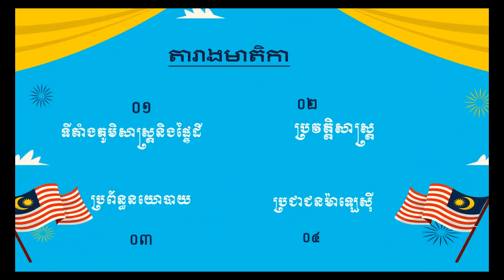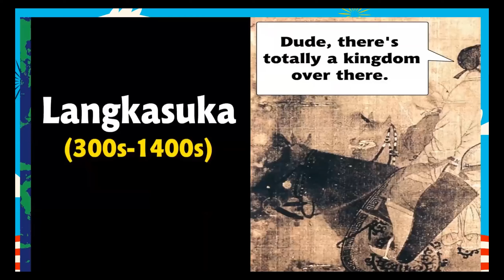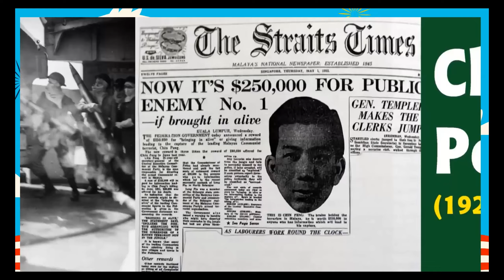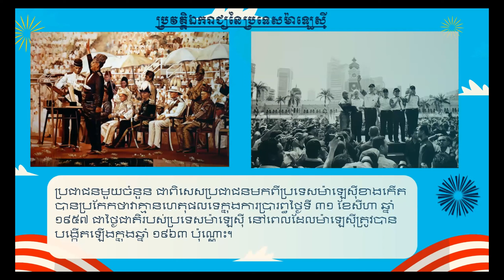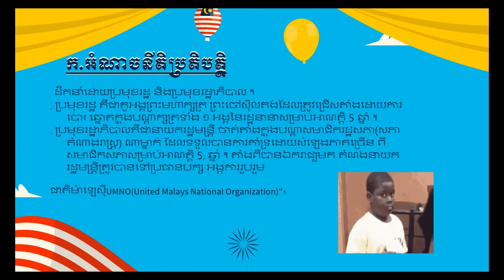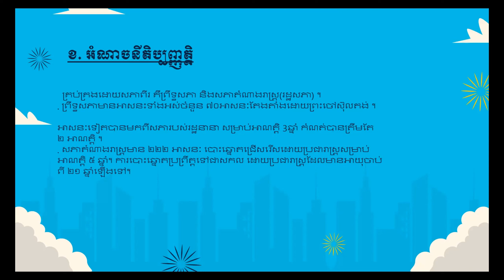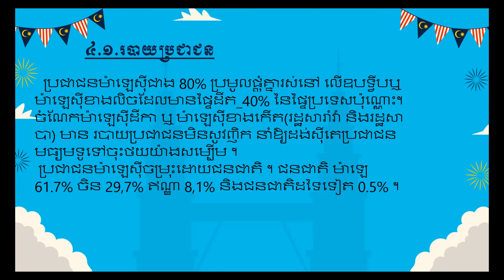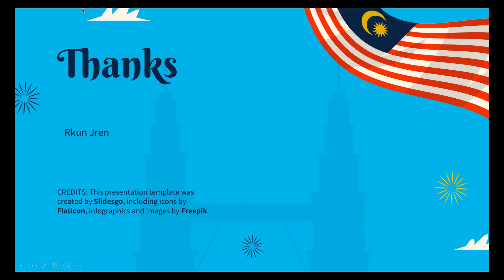ភូមិវិទ្យាថ្នាក់ទី៩ ជំពូកទី២ មេរៀនទី៣ ប្រទេសម៉ាឡេស៊ី 9C 2023 psis